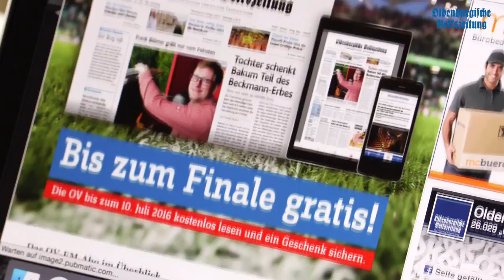Das OV-EM-Abo 2016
Das EM-Abo: Bis zum Finale gratis!
Gedruckt oder digital: die OV bis zum 10. Juli 2016 kostenlos lesen und ein Geschenk sichern.